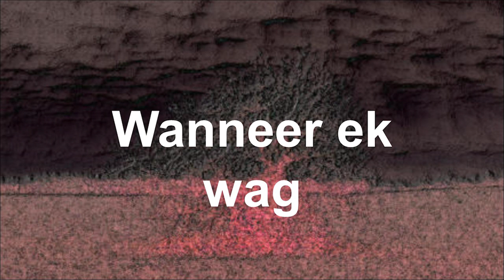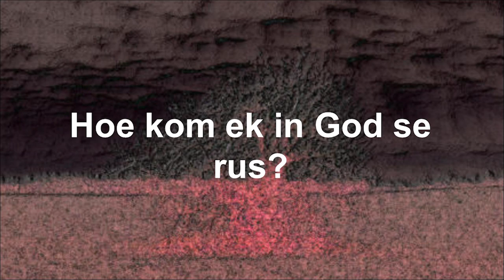Waneer ek wag